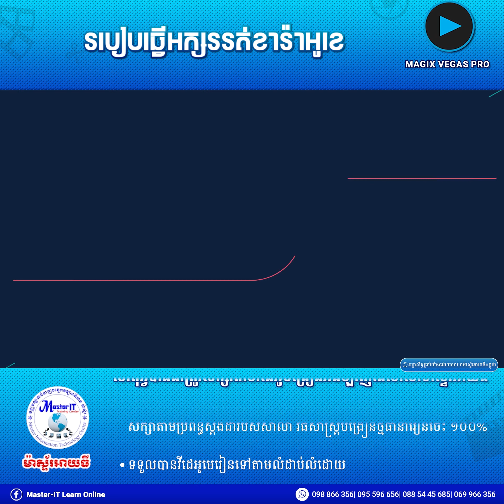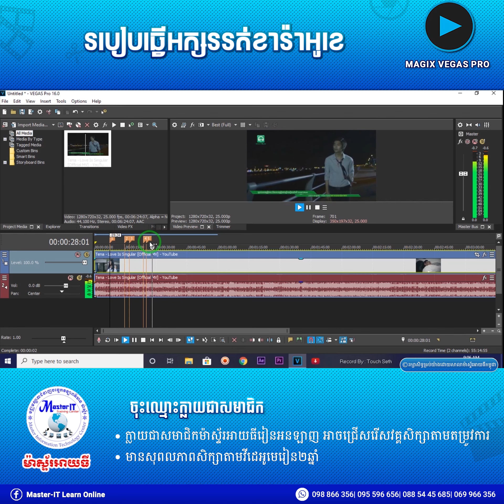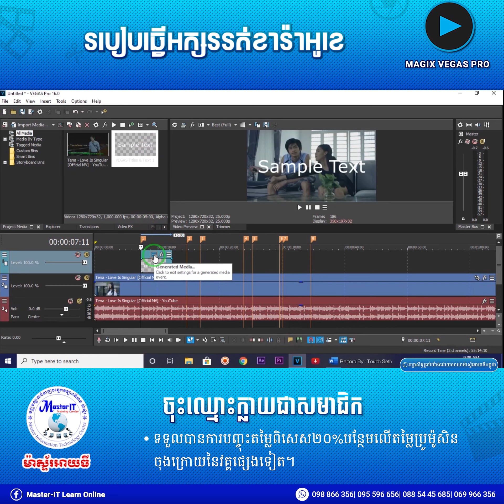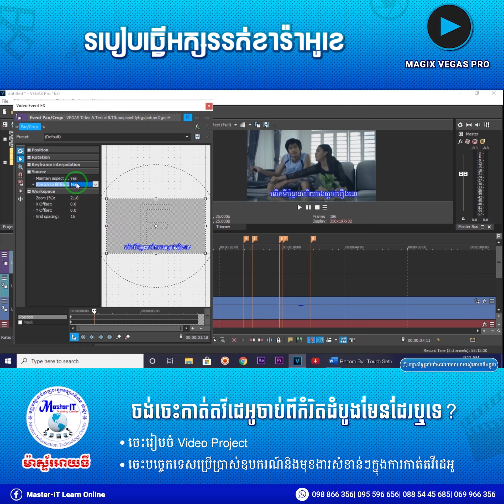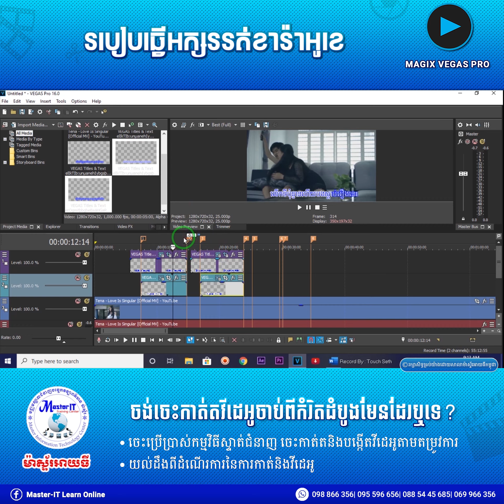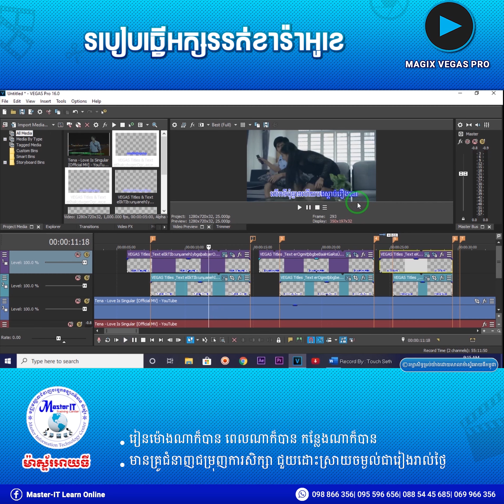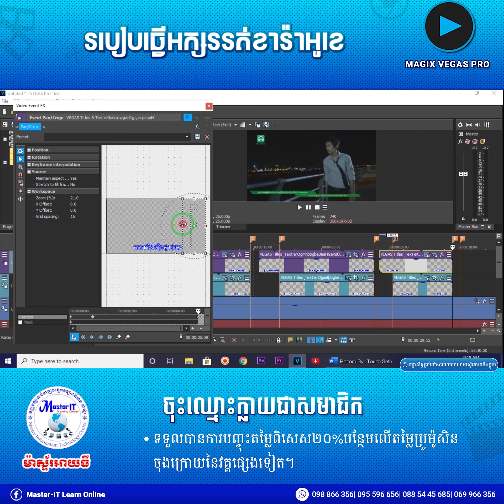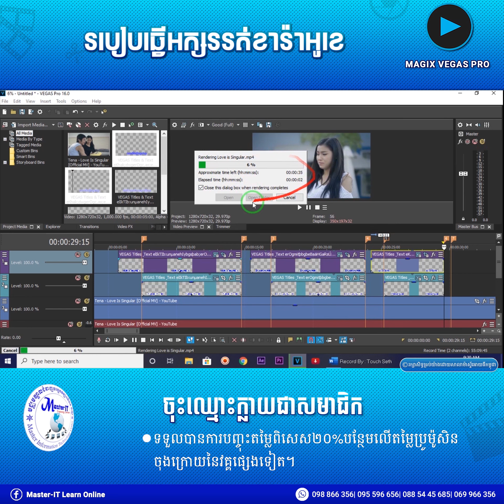របៀបធ្វើអក្សររត់ខារ៉ាអូខេ/How to make video karaoke in MAGIX Vegas Pro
កម្មវិធីកាត់តវីដេអូ MAGIX Vegas Pro
✍️សម្រាប់លោកអ្នកដែលមិនធ្លាប់ចេះពីមុនមកហើយចង់ចេះកាត់តវីដេអូប្រើប្រាស់ទូទៅ